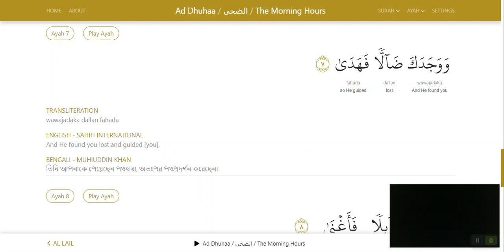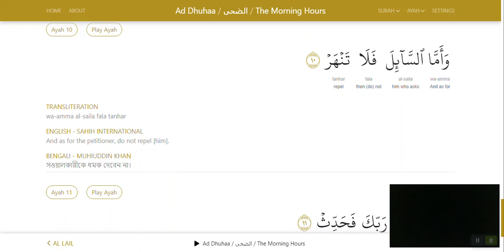093 Ad Dhuha